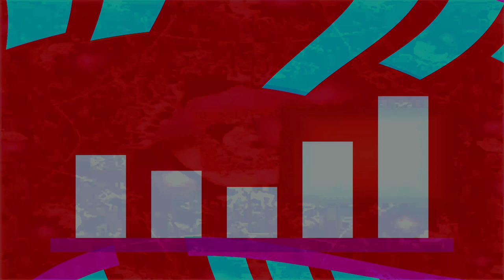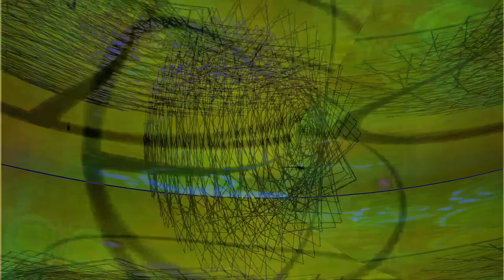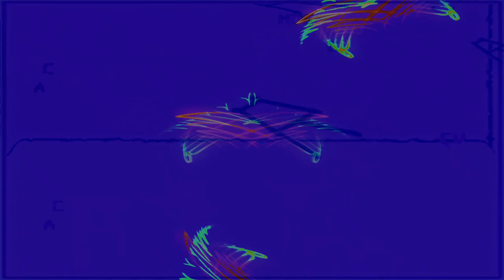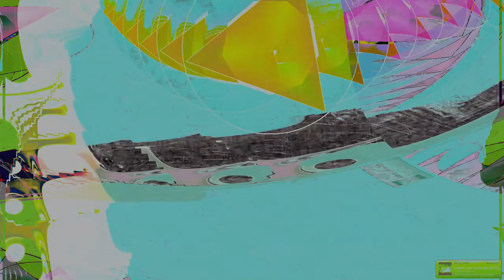new chaos 1 videos Movie 24 08 16 13h52m39s